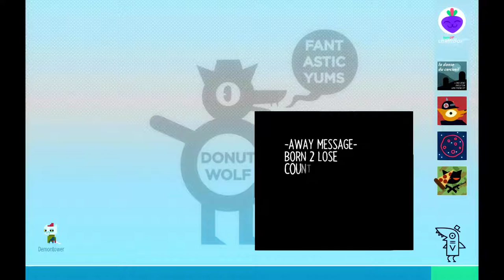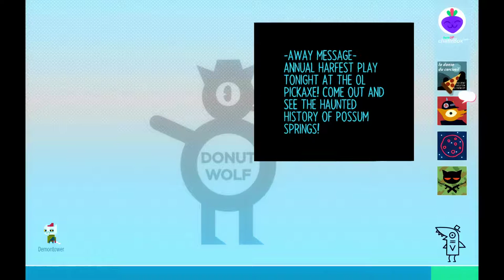Night in the Woods [8] No More Mrs. Nice Mom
Gonna have to say that I sympathize with Mama Borowski mainly on this one. Maybe this isn't a decision that you just drop on people?

Like obviously it could have probably been handled better but it's not like Mae is the easiest person to communicate with.

This is why you always have a backup child.